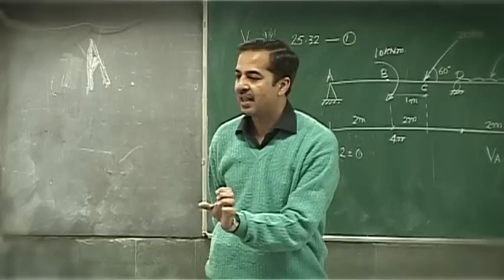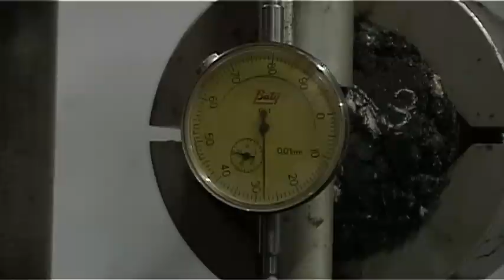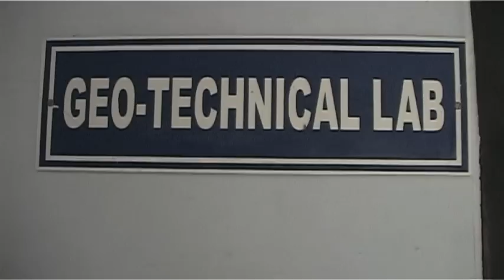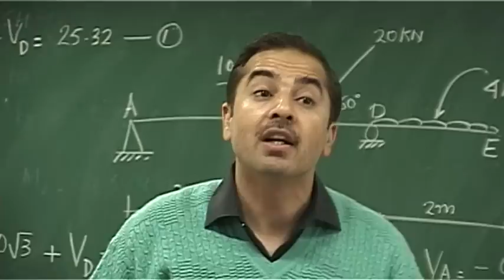Civil Engineering Thapar University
Civil Engineering Thapar University Patiala